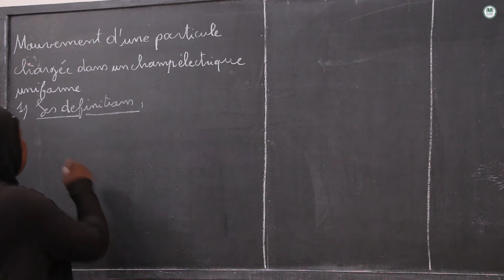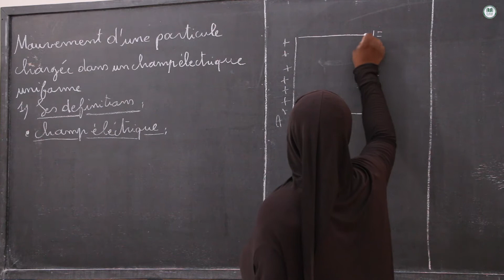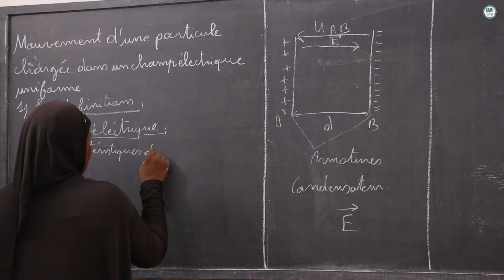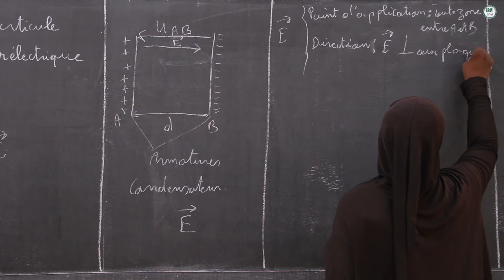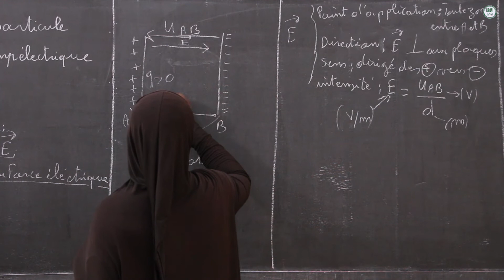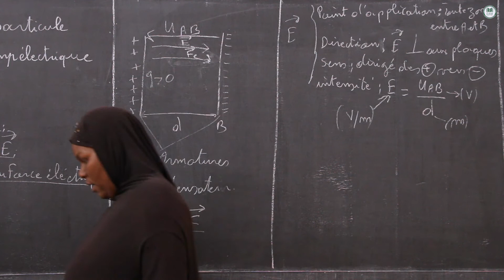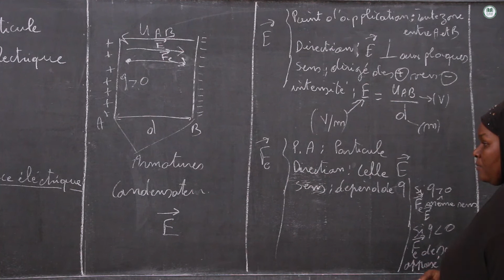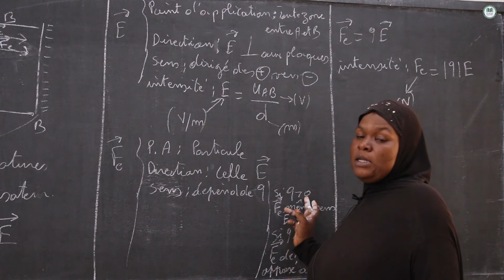Cours - TSExp - PC : Mouvement d'une particule chargée dans un champ électrique uniforme/Mme KONE